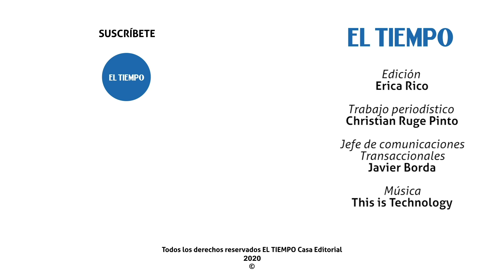¿Buscas trabajo? ¡Este semáforo laboral es para ti!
Cerramos semana con SemáforoLaboral🚦
Aplica a cada oferta, dando clic en su link.

¡Aplica y ayúdanos a difundir! Con nosotros,